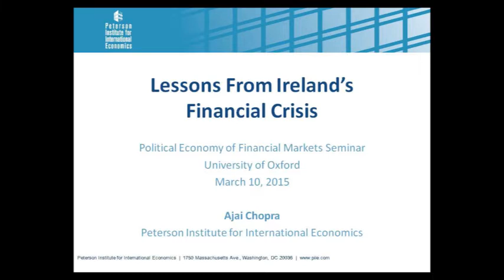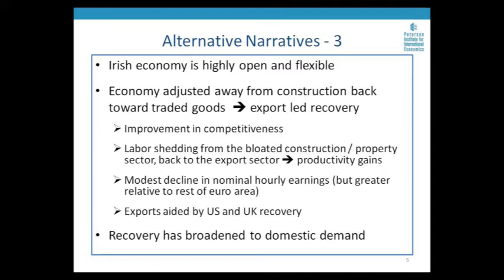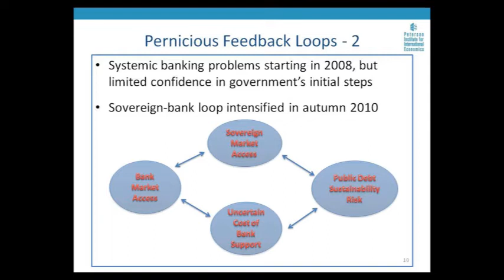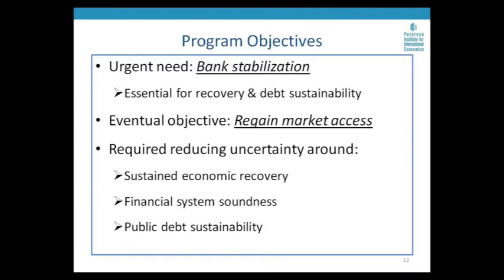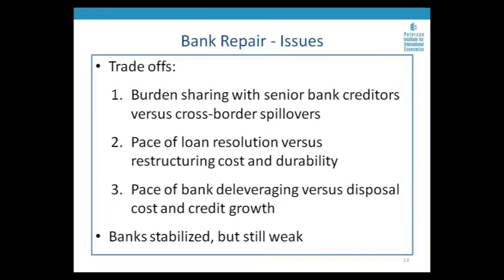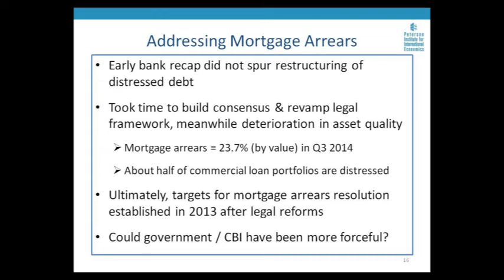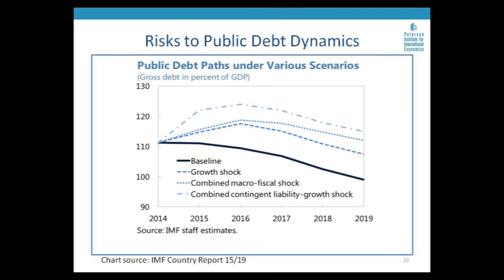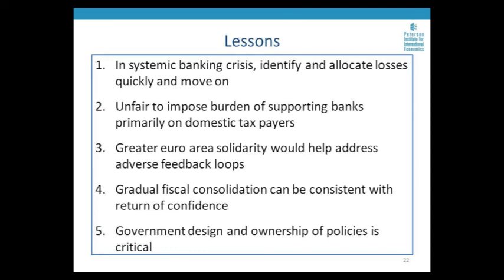Lessons from Ireland’s financial crisis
Ajai Chopra (Peterson Institute for International Economics, Washington, DC)